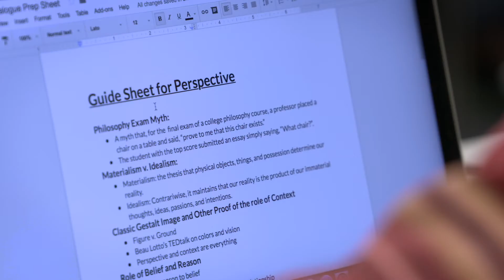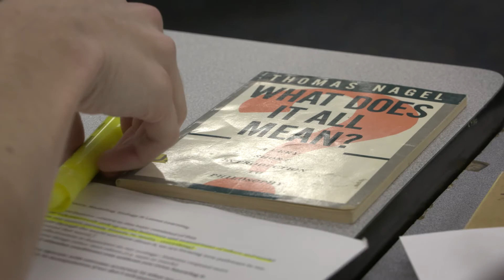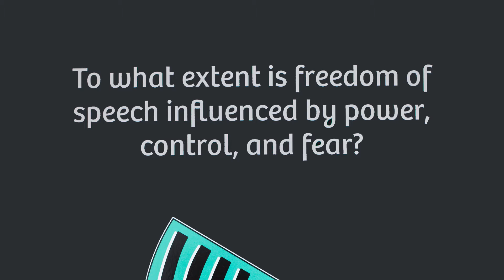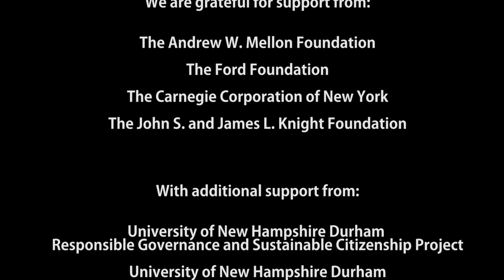Asking the Big Questions: Why Philosophy Matters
The student-led HYPE (Hosting Young Philosophy Enthusiasts) conference included more than 1,000 high school students and teachers from Souhegan and Spaulding High Schools who took part in group and panel discussions exploring First Amendment issues.

As part of the "Campfires Initiative," funded by Pulitzer Board, the Mellon Foundation, the Ford Foundation and the Carnegie Corporation of New York, New Hampshire Humanities received a $30,000 grant that supported two highly successful events– a public forum featuring Pulitzer Prize-winning cartoonists and humanities scholars for a lively discussion of cartooning and First Amendment Rights, and the HYPE conference. New Hampshire Humanities has partnered with Atlantic Media Productions to produce this documentary about HYPE Day as a model of student-led civics education.To see the updated video, please go